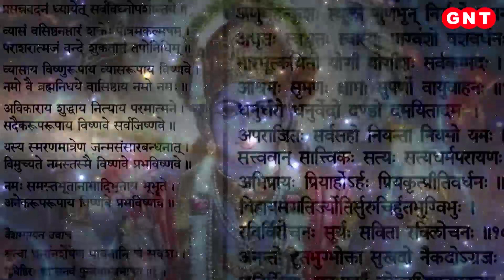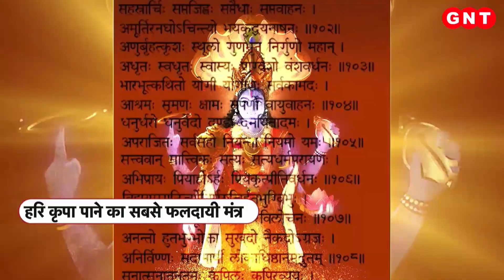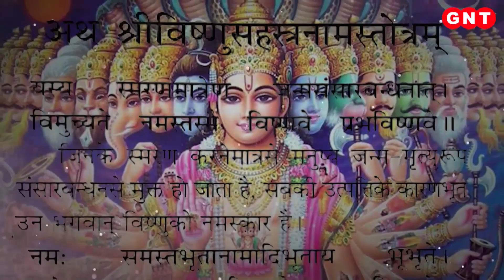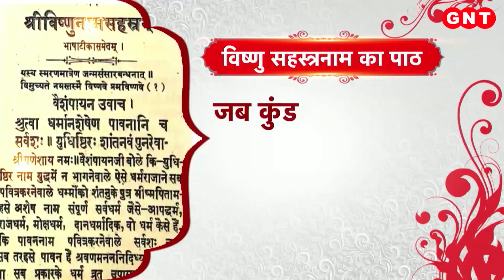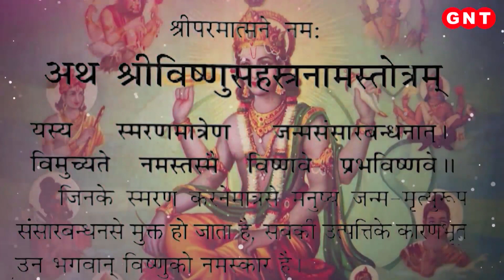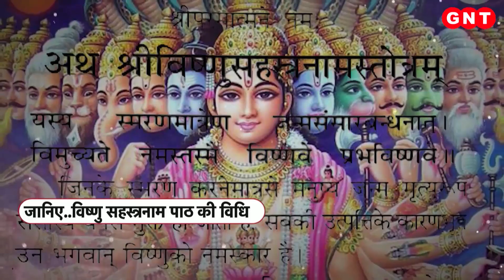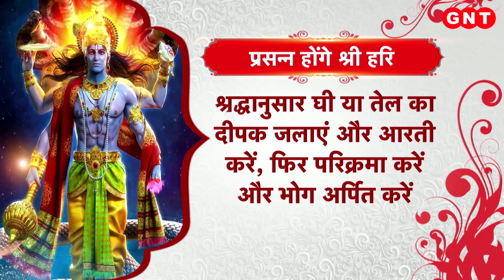भगवान विष्णु के चमत्कारी मंत्र से बनेंगे बिगड़े काम, जानिए विष्णु सहस्त्रनाम की महिमा और पाठ की विधि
भगवान विष्णु सृष्टि के पालनकर्ता हैं. इनकी पूजा उपासना से जीवन का निर्वाह सहज हो जाता है. श्री हरि की उपासना में विष्णु सहस्त्रनाम का पाठ सबसे ज्यादा फलदायी होता है. श्री हरि की कृपा से सारे काम आसानी से बनने लगते हैं. इसमें भगवान के सहस्त्र नामों का उल्लेख है. इसके अद्भुत श्लोक हर ग्रह और हर नक्षत्र को नियंत्रित कर सकते हैं. ज्योतिष के जानकारों का मानना है कि श्री हरि की कृपा शीघ्र पाने के लिए विष्णु सहस्त्रनाम सबसे कारगर और सटीक उपाय है.